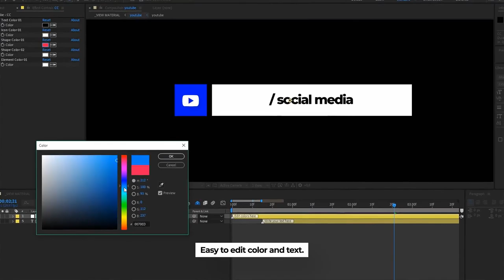Social Media Package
• Easily Customizable

• 4K Resolution

• Universal Expressions